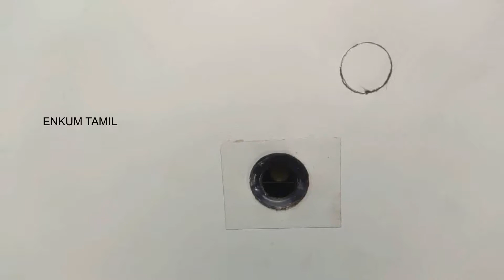தொடுகையற்ற முறையில் கைகளை சுத்தப்படுத்தும் நவீன இயந்திரம்- மருதமுனை மாணவன்.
தொடுகையற்ற முறையில் கைகளை சுத்தப்படுத்தும் நவீன இயந்திரத்தை கண்டுபிடித்து பாடசாலைக்கு அன்பளிப்பு செய்த மருதமுனை மாணவன்.